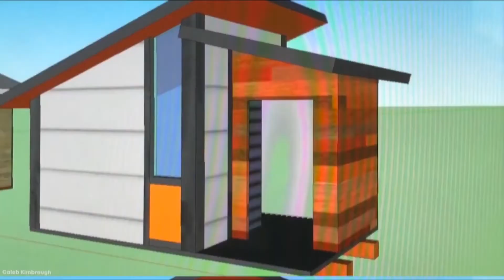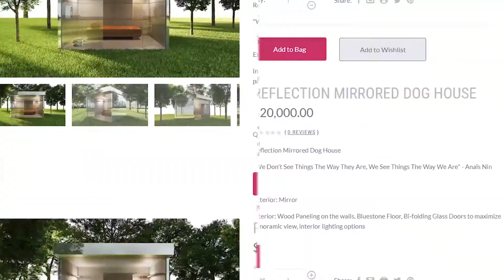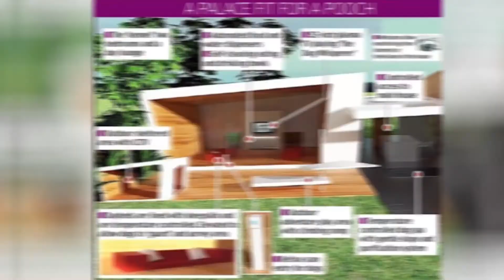Top 7 Casas de Perros MÁS LUJOSAS del Mundo 😮🐶👑✔️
Las mascotas son esos compañeros super tiernos y divertidos que están en nuestras vidas para sacarnos una sonrisa y derretirnos con su ternura.

Por eso muchas personas gastan montones de dinero en sus amadas mascotas pero hoy veremos algunas que definitivamente lo llevaron a otro nivel.

Así que prepárate porque hoy veremos el Top 7 Casas de Perros MÁS LUJOSAS del Mundo 😮🐶👑✔️

Curiosidades
Curiosidades animales
Mascotas curiosas
Mascotas millonarias
Animales curiosos
7 casas de perros más lujosas del mundo
Las casas para perros más lujosas del mundo
Las casas de perros más lujosas del mundo
Mascotas
Perros
Perros con suerte
Gunther IV
Perros millonarios
Perros de los famosos
top 10
Top 7
Mascotas con dinero
top 5
Creapilos